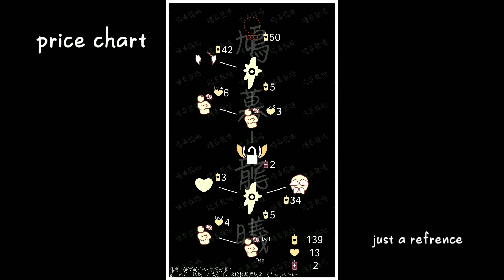Travelling Spirit [ Feb 17 - Feb 20 ] " HIKING GROUCH " ❄️ Sky: Children of the Light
TRAVELLING SPIRIT HIKING GROUCH CAPE IS HERE !!

Sky: Children of the Light
It's Just A Play Don't Take It Seriously
To know about sky children of the light:⬇️
Sky children of the light ios/android walkthrough gameplay
SKY BABY CHILDREN